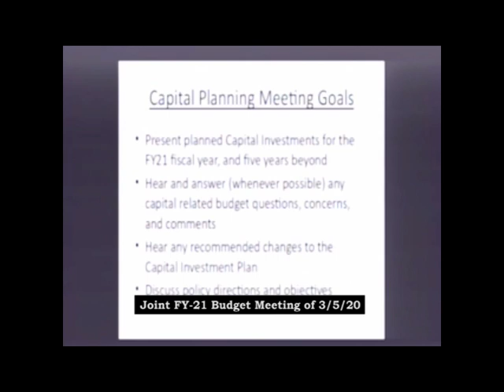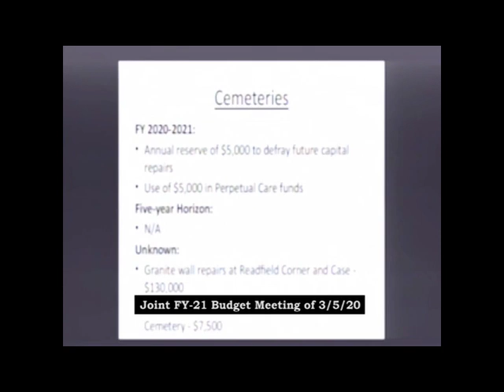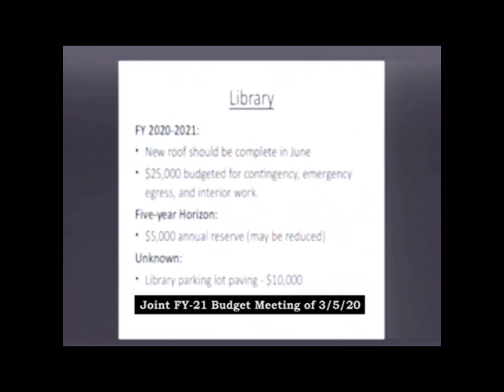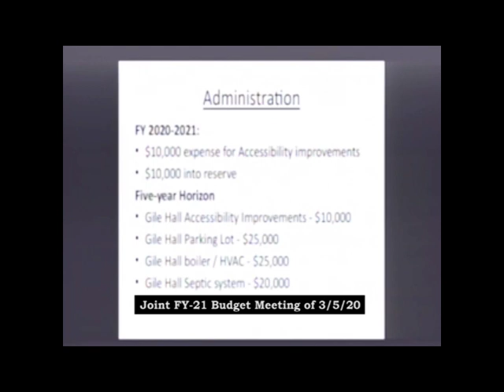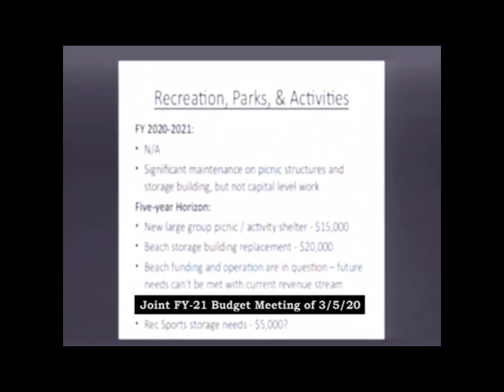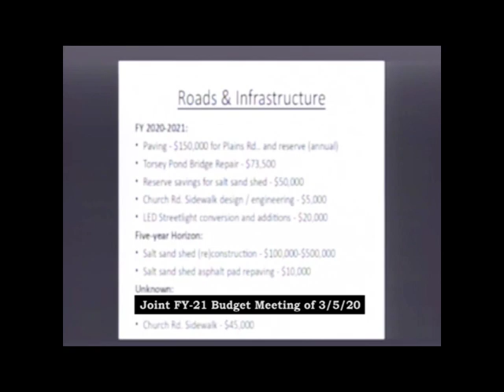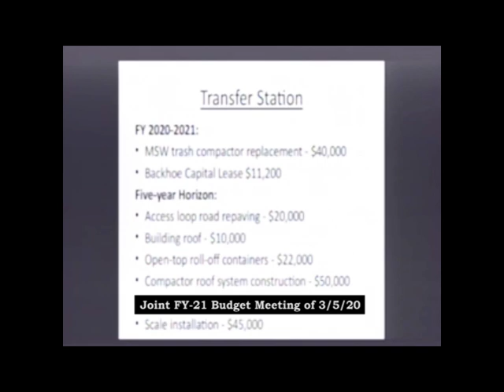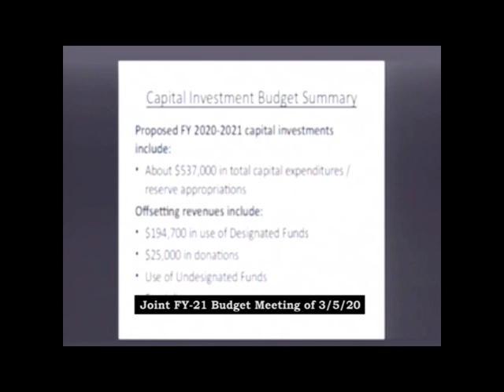Joint Select Board/Budget Committee FY-21 Budget Meeting 3/5/20